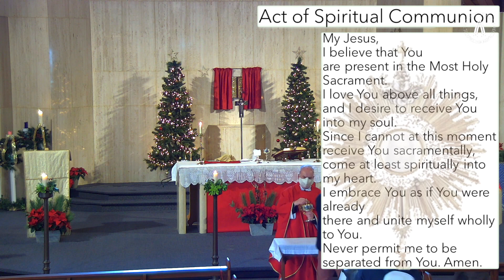Mass 10am 26th December 2020